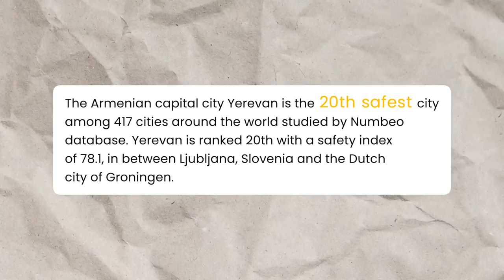I Left The UK To Move HERE! (Ex Soviet Paradise) 🇦🇲 | Ես տեղափոխվեցի Հայաստան! 🇦🇲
Here is the story of how and why I moved to Armenia! It's a small and fairly unknown country, that I totally fell in love with after my first visit, when travelling in 2021.

The Armenian people are incredible and have always made me feel welcome.

This video is a thank you to them - and also a piece of content that I hope will spread awareness around the world of this special country!